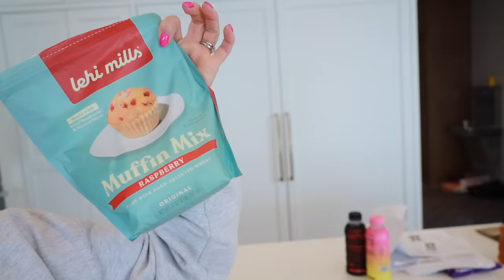WE ARE SHOCKED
It's not that we can't believe it, but I think we're all just a little shocked.

Mailing Address:
84062